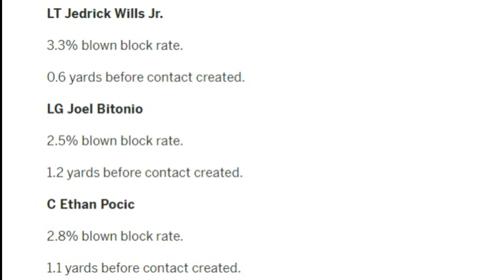How the Browns Offensive Line is Struggling as a Whole - Sports4CLE, 10/9/23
Dave Bacon and Scott Petrak discuss the Browns' offensive line after their first four games this season.